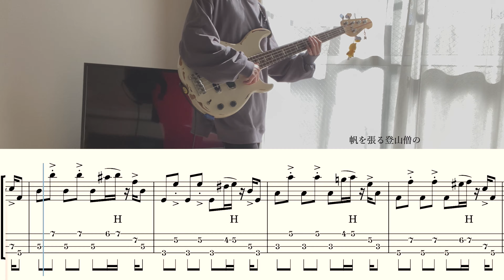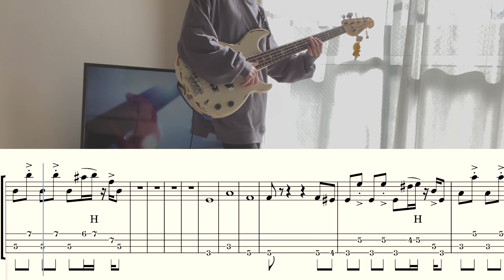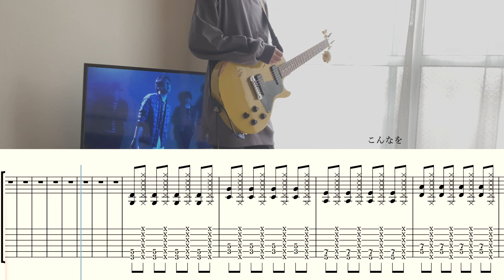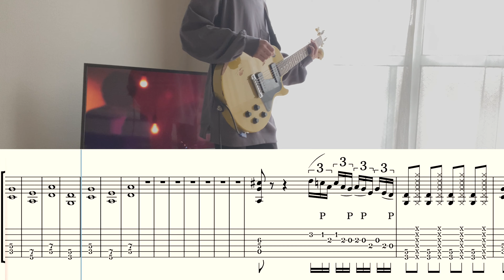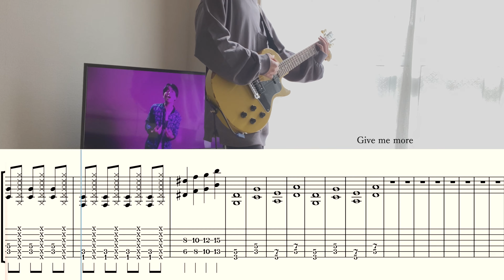【tab譜】Tell Me Baby / Official髭男dism ギター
リクエストいただいた Tell Me Baby / Official髭男dism のギターtab譜を作りました！

弾き方の解説動画も作っているので、解説してほしい曲のリクエストがあればコメントしてください！
ギターの音の右に、曲を左に振っています